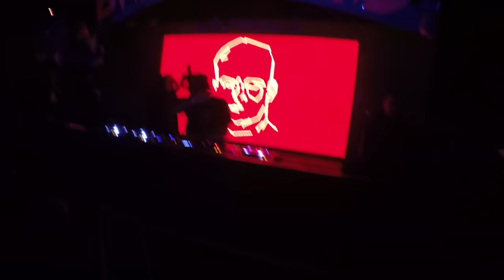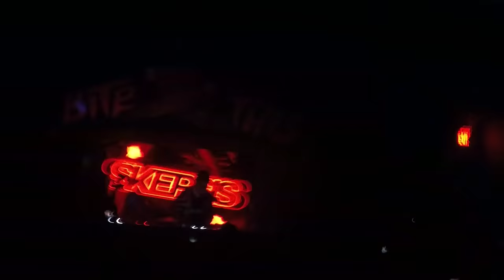Jauz: Bite This America Tour 2018 Schimanski Vlog (^^^)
FOLLOW THE FESTIVAL FINESSER ON IG: @FestivalFinesserOfficial

ADD ME ON SNAPCHAT: @ThatSkaterBrian

ADD ME ON FACEBOOK: Facebook.com/YahBoyBrian201